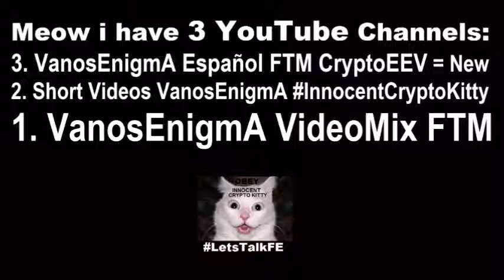1608151 Español Psicologia Salud Discusiones Problemas Familia Bitcoin Non Binary Androgyny FTM TRT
Español Psicologia Salud Discusiones Problemas Familia Bitcoin Non Binary Androgyny TRT FTM MTF Liberty TRT Testosterone TransGender LGBTI Voice Health Anorexia Psychology Uni Sex InterSex LGBTI LGBTQ Top Surgery Cancer Depression HealthCare Mastectomy Gnosis Queer Unisex Freedom Humor PeeInPeace BathRoom Drama Not Funny Trans Human Cat CreativeCommons @HealthVV TransGender Flat Earth